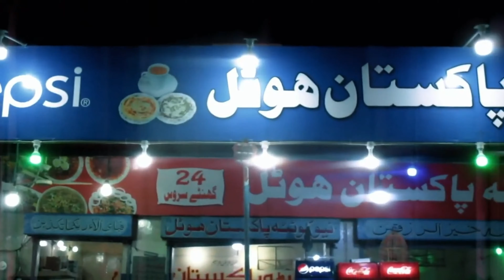Karachi k mukhtalif ilaqon ki CHAI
Hi, my name is Muhammad Abdullah Sadiq.